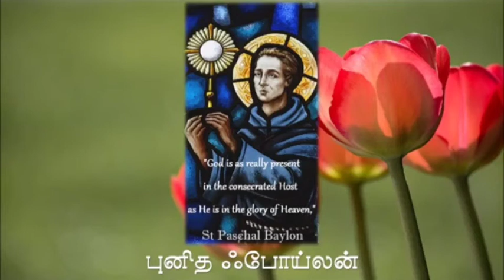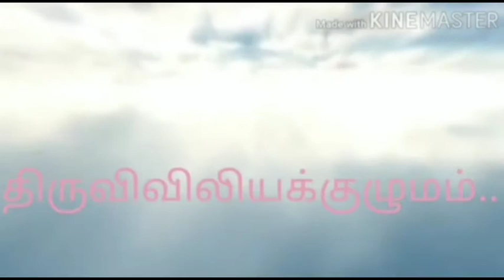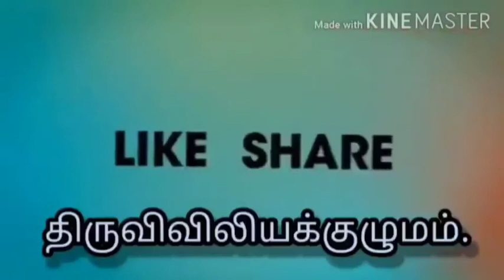31 / 10 / 2022 இன்றைய புனிதர்.அக்டோபர் : 31 புனித ஃபோய்லன். திருவிவிலியக்குழுமம்.